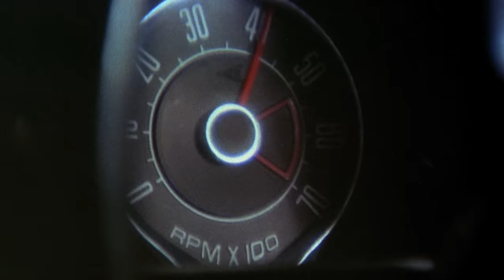Mad Max Official Trailer #1 - Mel Gibson Movie (1979) HD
Mad Max Trailer - Directed by George Miller and starring Mel Gibson, Hugh Keays-Byrne, Steve Bisley, Tim Burns, Roger Ward. In a dystopic future Australia, a cop seeks vengeance when a vicious biker gang murders his family.

MGM - 1979